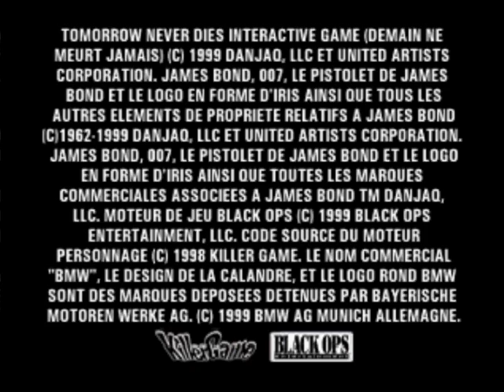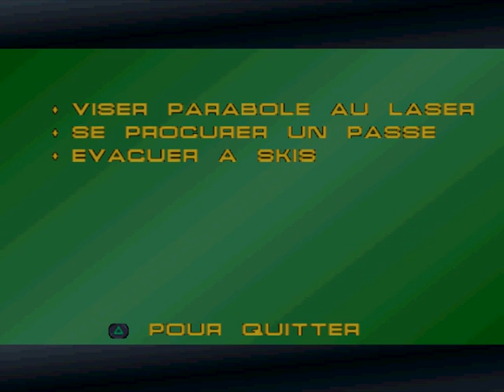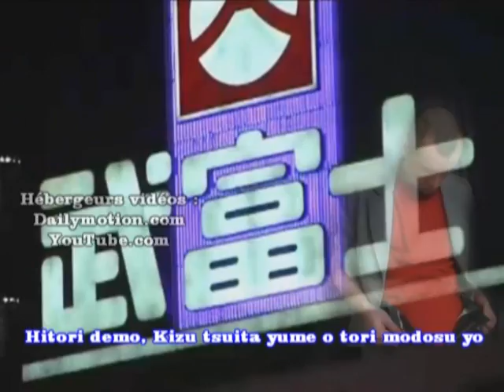Découverte 007 Demain ne meurt jamais (PS1)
Découvrons ensemble ce que vaut cette adaptation vidéoludique du 2ème film James Bond avec Pierce Brosnan, qui succède au jeu culte Goldeneye sur N64.

A noter que c'est les mêmes développeurs qui ont fait "Le monde ne suffit pas" quelques temps plus tard.

Rendez-vous dimanche sur dailymotion pour la vidéo spéciale !